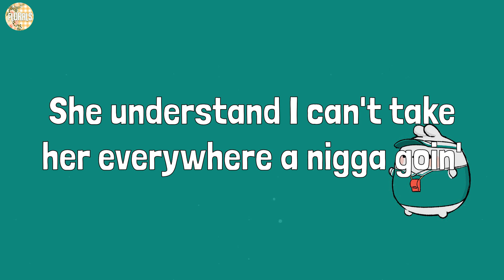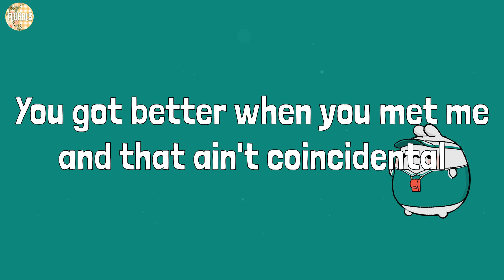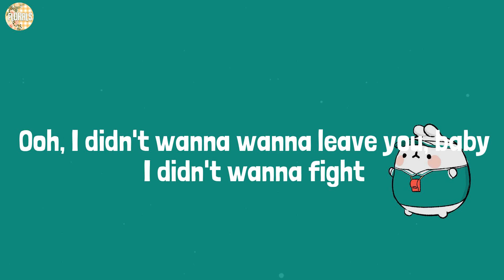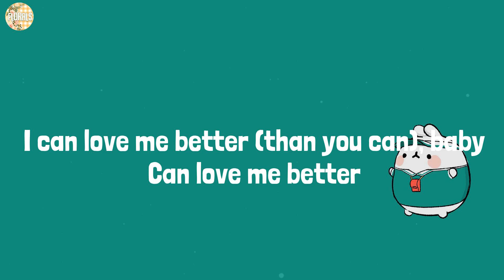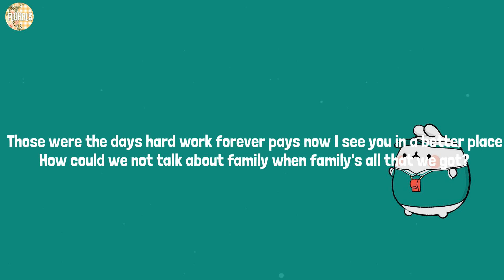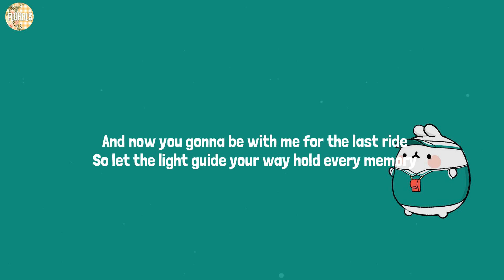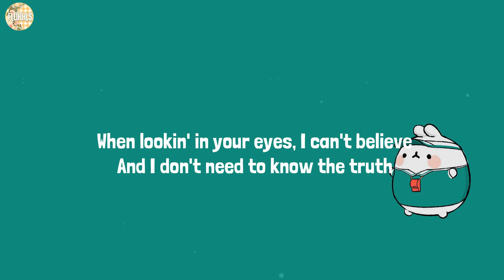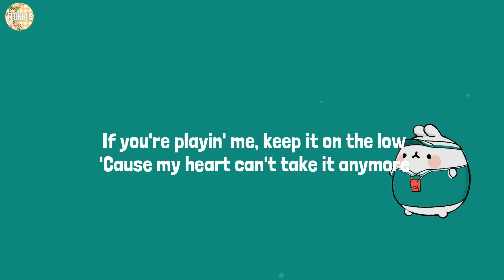Future - WAIT FOR U (feat. Drake & Tems) (Lyrics)Flowers-Miley Cyrus,Wiz Khalifa,Metro Boomin